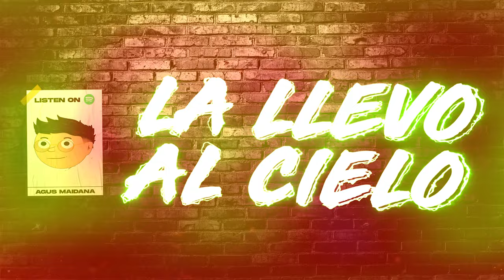La Llevo Al Cielo - Chencho, Anuel AA, Ñengo Flow, Chris Jedi (Remix) Agus Maidana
Agus Maidana